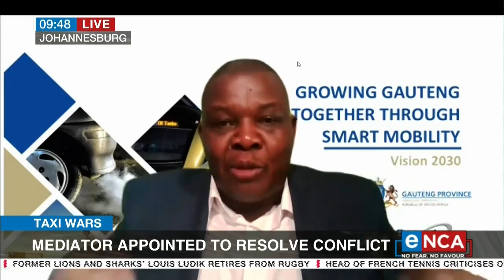Metered taxi, e-hailing dispute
Gauteng Transport is trying to resolve tensions between metered taxis and e-hailing services. Gauteng Transport MEC, Jacob Mamabolo spoke with eNCA's Uveka Rangappa. Courtesy of DStv403